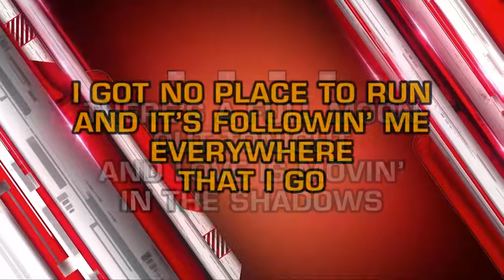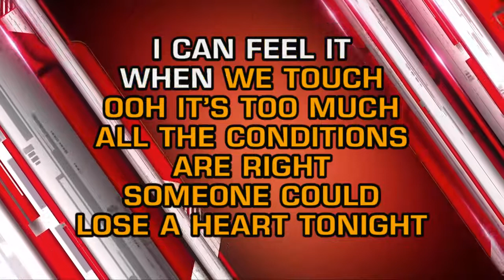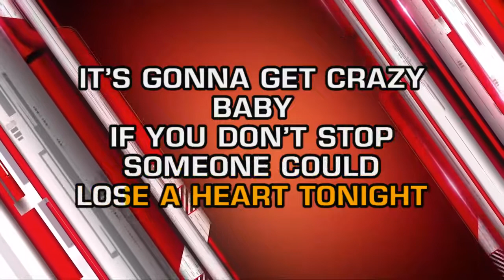Eddie Rabbitt - Someone Could Lose A Heart Tonight (Karaoke)